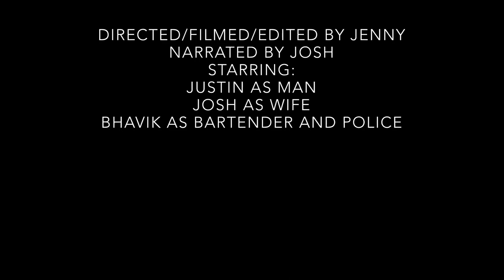The Black Cat - Trailer